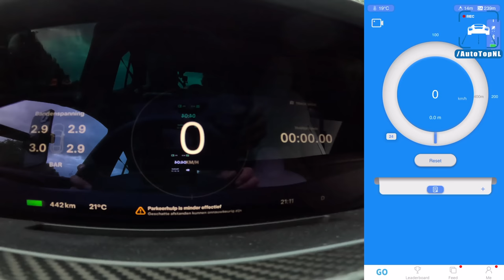TESLA PLAID TRACK PACK 1020HP | 0-328KMH 0-205MPH / STANDING MILE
00:00 Autobahn
04:26 0-328KMH 0-205MPH
04:57 Track POV Paul Ricard